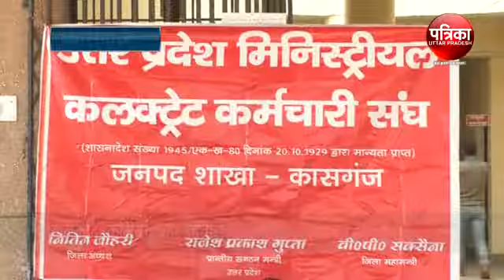कासगंज: कलेक्ट्रेट कर्मियों की हड़ताल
लंबित मांगो को लेकर उत्तर प्रदेश मिनीस्ट्रीयल संघ के प्रांतीय नेताओ आहवान पर आज शुक्रवार को कलेक्टेªट कर्मी दूसरे दिन भी लामबंद्ध रहे। उन्होंने अपने अपने कार्यालयो में दो दिवसीय कलमबद्ध हड़ताल के अंतिम दिन जिलाधिकारी आरपी सिंह को एक 13 सूत्रीय ज्ञापन सौपकर 30 दिसम्बर तक समस्या समाधान की चेतावनी दी।